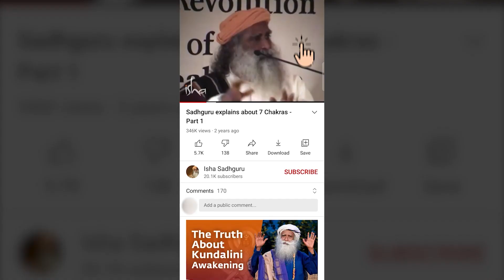Sadhguru Speaks About Why Learning Is Not So Important | Mindset | Adaptation | Education System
Help us Spread Sadhguru's Wisdom to the world.

All Sadhguru Jaggi Vasudev audio and video materials are copyrighted by Sadhguru Jaggi Vasudev and Isha Foundation. We are just following the USE OF COPYRIGHTED MATERIAL GUIDELINES

Sadhguru's Videos and podcasts on Isha.Sadhguru.org are now freely downloadable.  It is on this note we use Sadhguru's Videos on my Channel to Enhance people's lives by adding an educational value through a yogic Perspective. It is at viewer's discretion whether to use the advice and/or suggestions and/or content of the video/channel. Sadhguru Jaggi Vasudev and/or Isha Foundation and/or Isha Sadhguru Channel Team and/orOwner cannot be held responsible for the advice and/or suggestions.